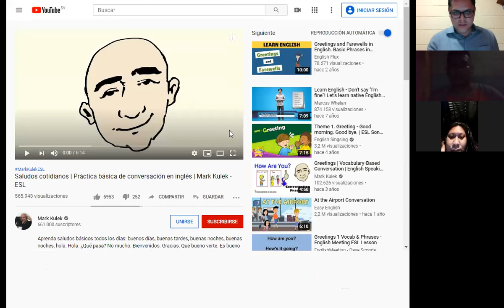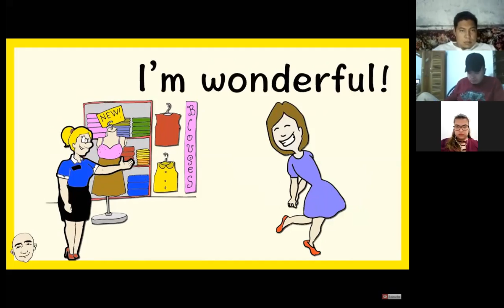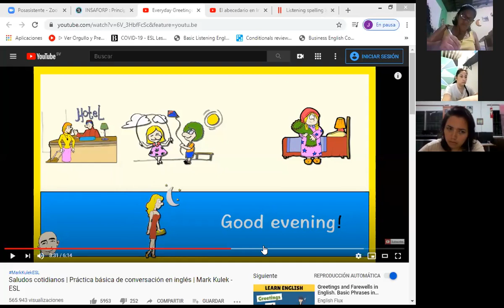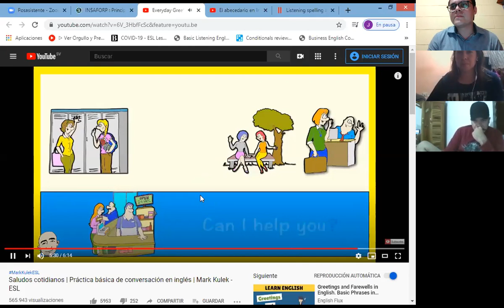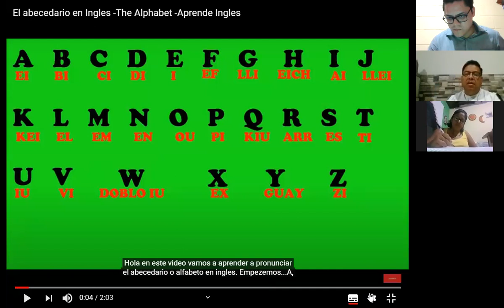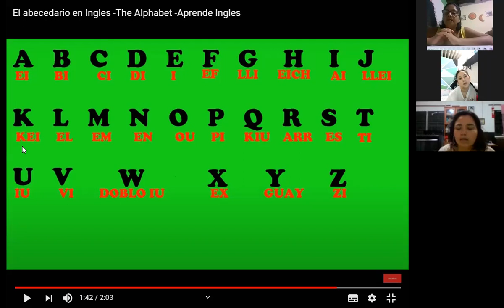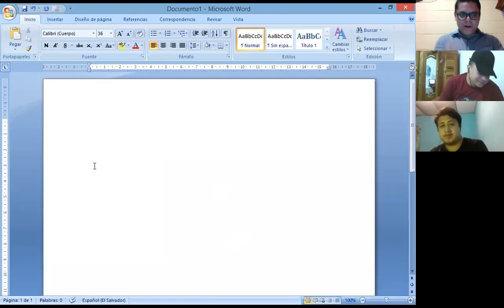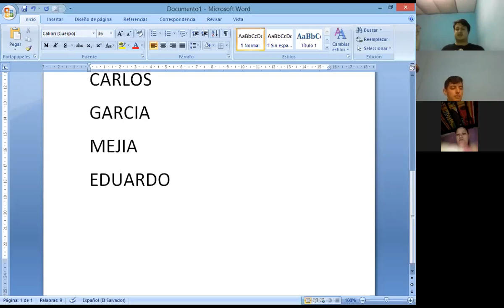17 08 20 / 1ra clase / Principiante 1 PM